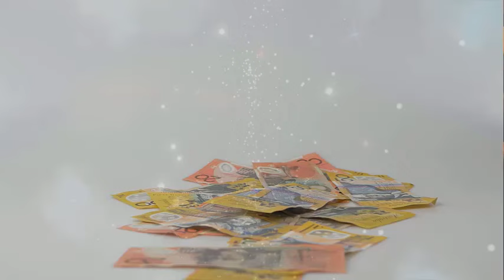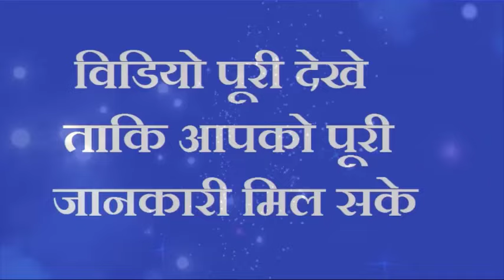लाल कपडे पर रख दें ये चीज रातों रात बन जाएंगे करोड़पति होगा धनलाभ